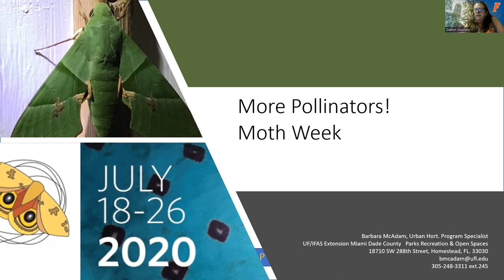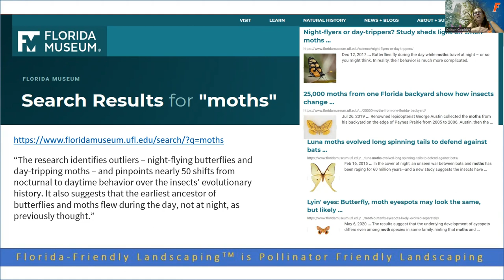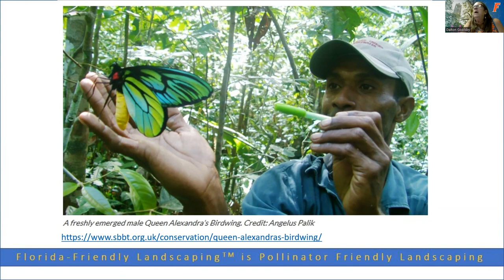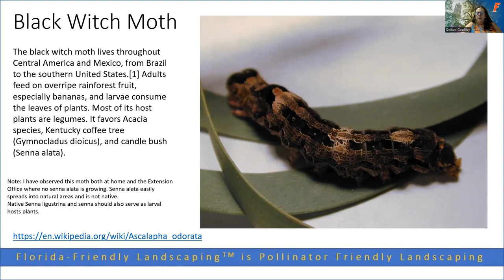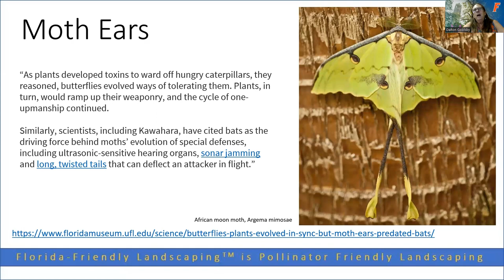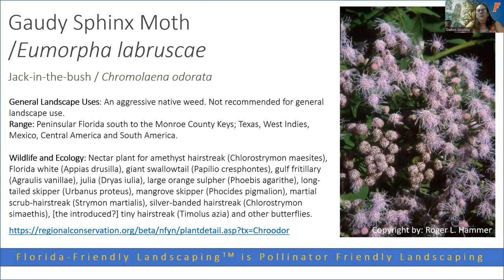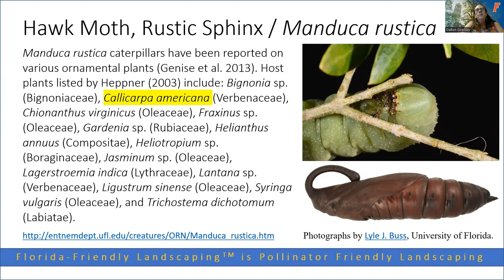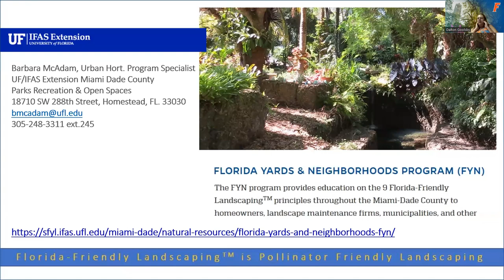Moths in Your Backyard Webinar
Learn all about moths you are likely to find in your backyard in South Florida, including fun facts, species identification, host and nectar plants, and more! Recorded 9/13/2023.